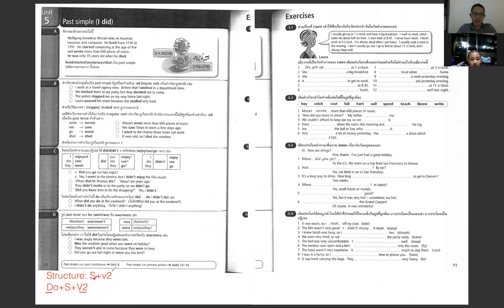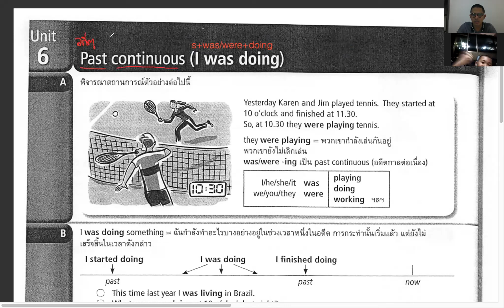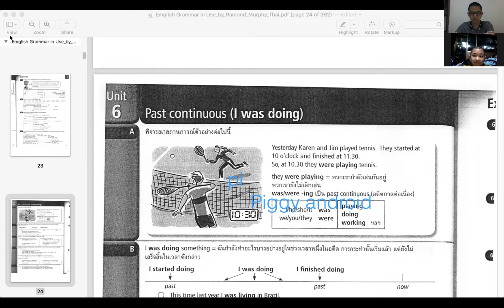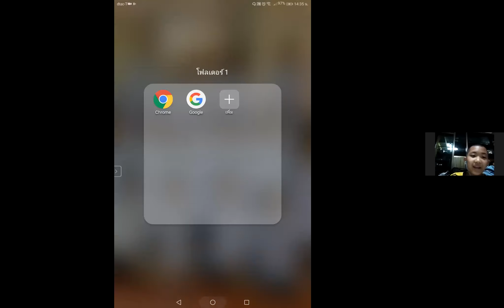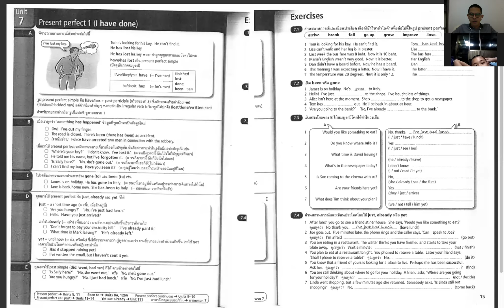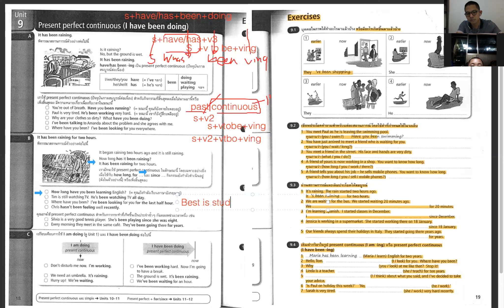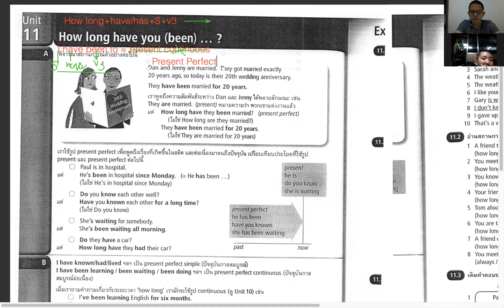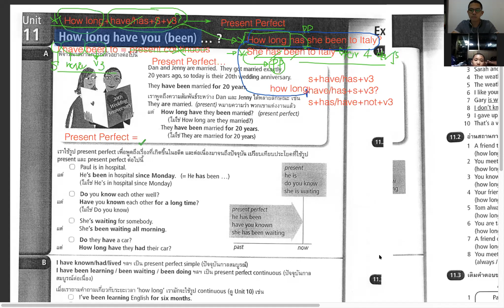Review 6 11